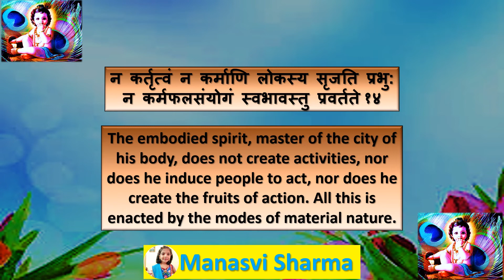Bhagwadgeeta🦚 📕 🦚Chapter 5⃣🦚Shloka1⃣4⃣🦚🦚 (By - Manasvi Sharma)